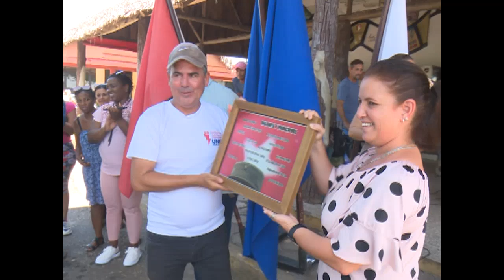Regresó a Cienfuegos brigada de linieros que laboró en La Habana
La brigada de linieros que durante diez días apoyó los trabajos en zonas afectadas de La Habana, tras el paso de la tormenta tropical Idalia fueron recibidos en Cienfuegos con la satisfacción del deber cumplido.